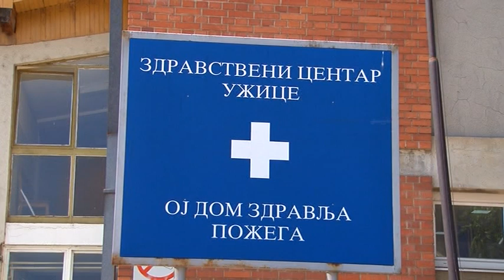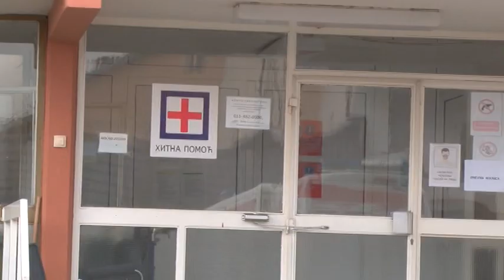Pozeski Dom zdravlja nastavio sa preventivnim pregledima 25 10 2023